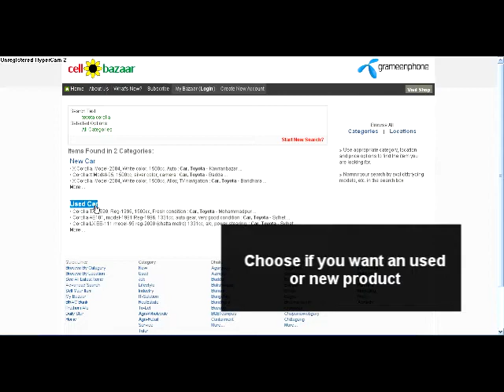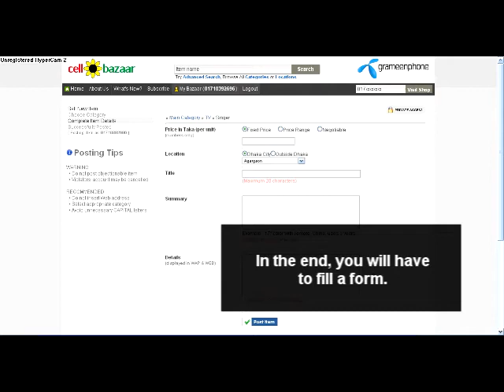Using CellBazaar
CellBazaar is a Bangladeshi Online Marketplace. I made this video when we were doing an extensive research on the factors contributing to the success of CellBazaar. This video was made to understand the process of using cellbazaar from firsthand experience; this process is called Observation technique( Active Participation)